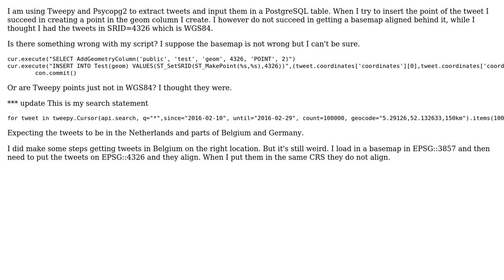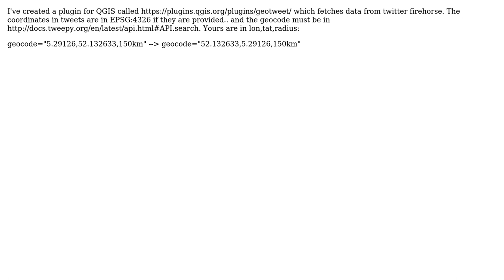GIS: Tweepy Psycopg2 creating points, coordinate system SRID confusing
With thanks & praise to God, and with thanks to the many people who have made this project possible! | Content (except music & images) licensed under CC BY-SA | Music | Images & others | With thanks to user Zuenie user Riccardo user nmtoken and the Stack Exchange Network Trademarks are property of their respective owners. You are responsible for your own actions.